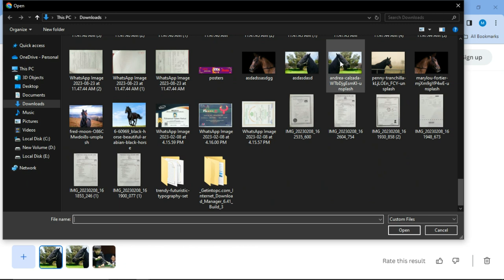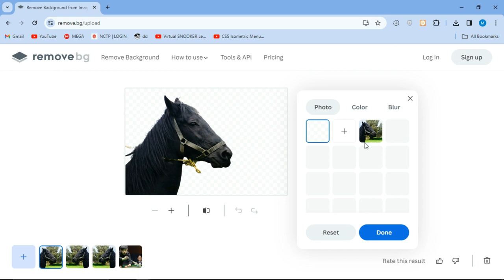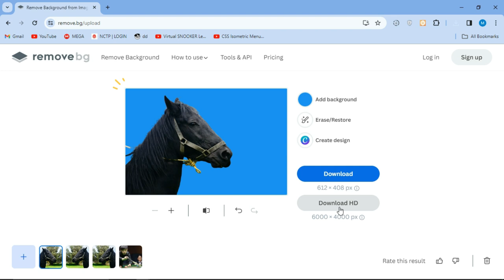how to remove picture background | bg remover | technical hacks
Welcome to Vlog By Azeem!

🌟 About Me:
Hey there, I'm Muhammad Azeem Arshad,

🎥 What You'll Find Here:
🚀travel, tech reviews, lifestyle and gaming
🤣 "Expect a mix of humor, insights, and genuine moments.

📅 New Videos
 "Join me every day with fresh content!"

💬 Let's Chat:
Your comments and feedback mean the world to me. I love engaging with this awesome community, so don't be shy—drop a comment and let's start a conversation!

Join the Muhammad Azeem Arshad family, and let's embark on this journey together!